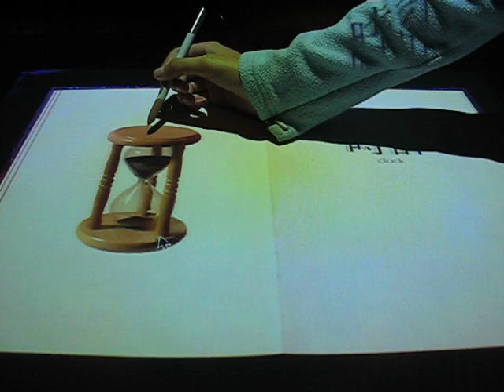Modern Art V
Nurnberg